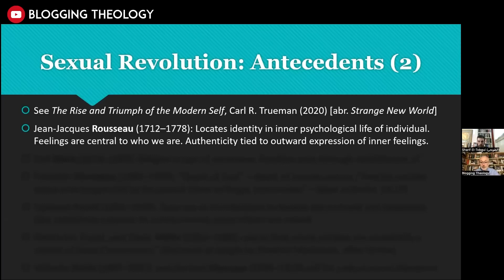islam worship involves both mind and body